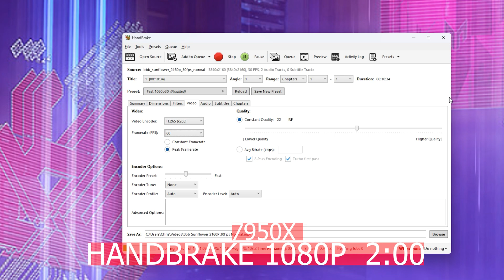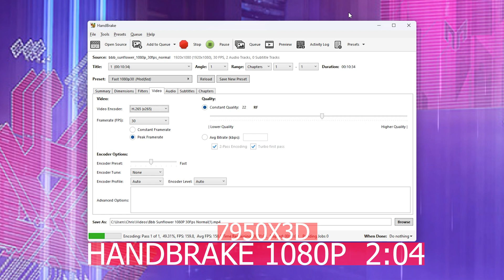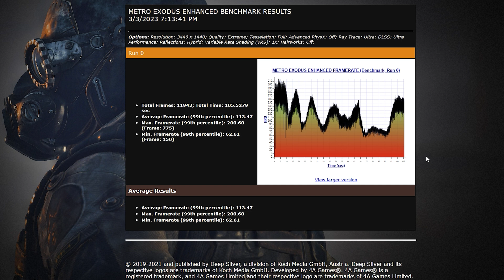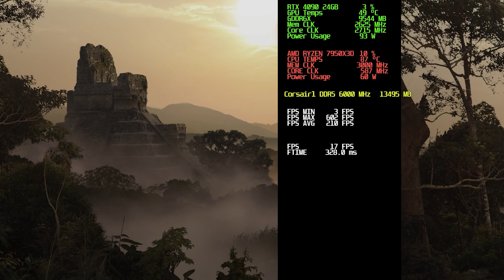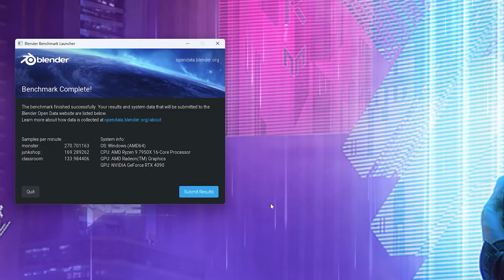AMD Ryzen 7950X vs Ryzen 7950X3D: Performance Comparison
The AMD Ryzen 7950X and Ryzen 7950X3D are two powerful processors designed for demanding workloads such as gaming, video editing, and 3D modeling. While both processors share many similarities, there are some key differences that set them apart. The Ryzen 7950X has a base clock speed of 4.5 GHz and a boost clock speed of 5.7y GHz, while the Ryzen 7950X3D has a slightly higher base clock speed of 4.2 GHz and a boost clock speed of 5.7 GHz. Additionally, the Ryzen 7950X3D features more cache memory than the Ryzen 7950X, which can result in improved performance in certain tasks such as gaming.

TIMESTAMPS:
00:00 - AMD Ryzen 7950X vs Ryzen 7950X3D Specification Comparison
03:25 - AMD Ryzen 7950X vs Ryzen 7950X3D Performance Comparison
09:25 - AMD Ryzen 7950X vs Ryzen 7950X3D - Which processor to purchase?

AMD Ryzen 9 7950X3D 16-Core, 32-Thread Desktop Processor:
AMD Ryzen 7950X:

AMD PC Build contains:

AMD Ryzen 7950X:
ASUS Crosshair X670e Hero:
Corsair Vengeance 32GB (2x16GB) 6200MHz DDR5:
CORSAIR iCUE H150i ELITE LCD Display Liquid CPU Cooler:
ASUS ROG Strix Gaming GeForce RTX 3080 Ti OC Graphics Card 12GB :
MSI SPATIUM M480 2TB PCIe 4.0 NVMe M.2:
 Corsair iCUE 5000X RGB Tempered Glass Mid-Tower ATX PC Smart Case:
Corsair QL 3x120mm Fans:
Corsair RMx 1000w Power Supply:
Artic Silver 5:
LG 34GP950G-B 34 Inch Ultragear QHD (3440 x 1440) Nano IPS Curved Gaming Monitor
Corsair K100 RGB Optical-Mechanical Gaming Keyboard
 Logitech G502 Proteus Spectrum RGB Tunable Gaming Mouse

CAMERA GEAR:

Sony NEW Alpha 7S III:
➡️Sony E-Mount FE 24MM
Memory Card:

Link's to the parts that I used for my PC Build for Content Creation:

PC CASE:
ASUS Tuf gt501 midtower
PROCCESSOR:
AMD threadripper 3970x

CPU COOLER:
DEEPCOOL Castle 360EX

GPU:
MSI gaming geforce rtx 2080 TI

POWER SUPPLY:
Corsair RMx series 1000w power supply

Corsair K100 KB: